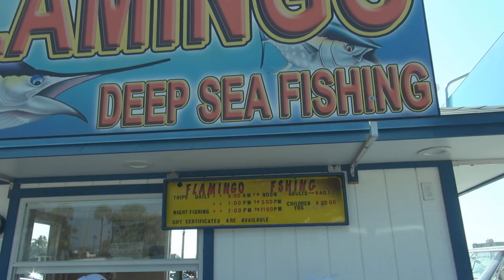Flamingo Fishing Bahia Mar Charter Fort Lauderdale FL 05/23/14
Night Time fishing on the Flamingo on 05/23/14.     This was anchored fishing on a Saturday.   Check the schedule to see when they drift or anchor.     Best advice is to use your own poll, and fish off the back of the boat.